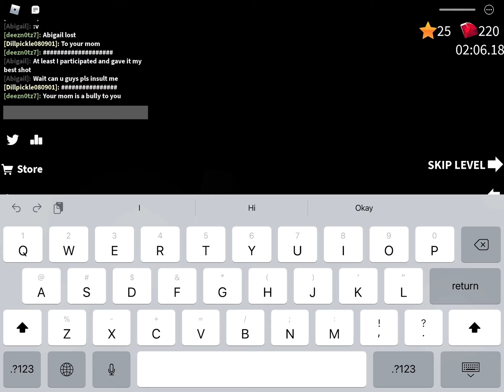Someone bullied in speed run 4… (please report, they’re so mean)